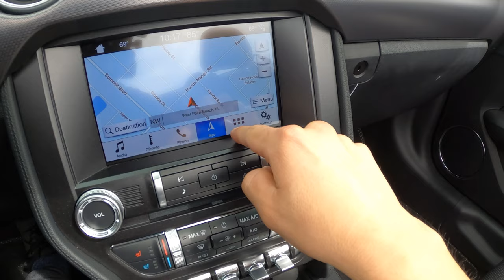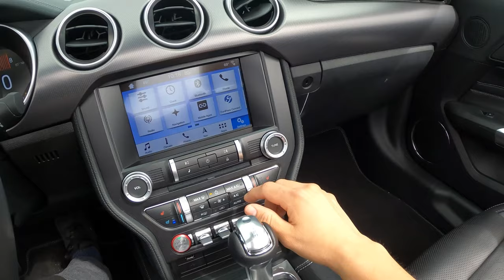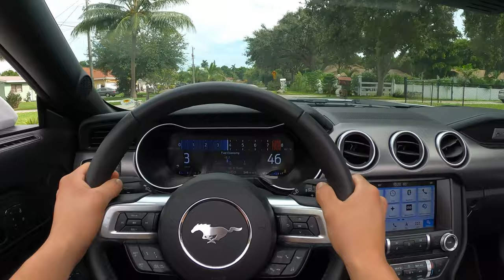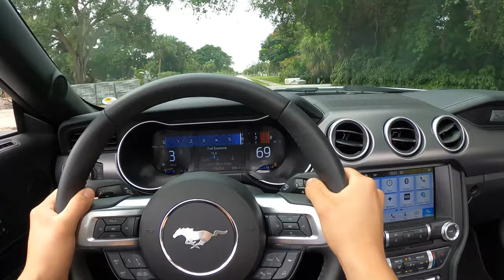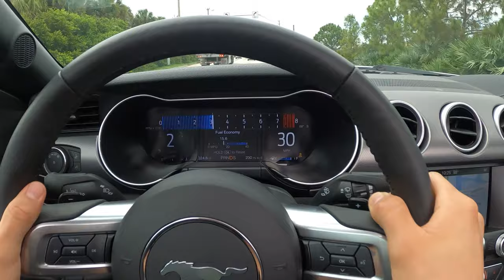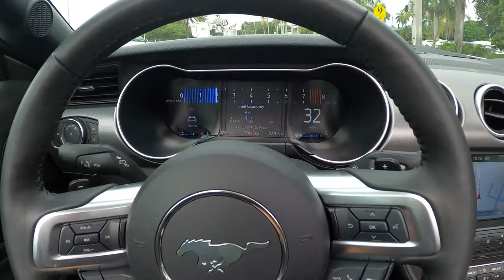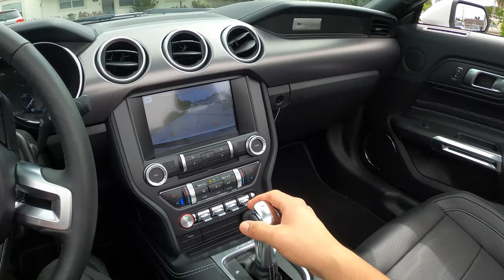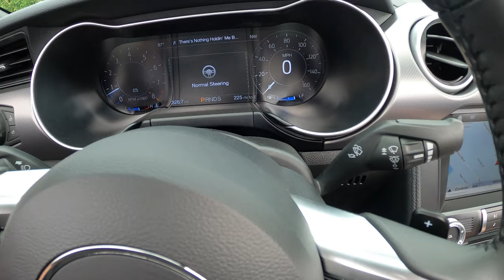2019 Ford Mustang GT Premium Automatic Convertible | 4K | POV Test Drive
TANK SIZE - 16.0 Gallons (Premium recommended)

CURB WEIGHT - 3891LBS

TIRE SIZE - 255/40 ZR19

0:00-1:50 Startup/Walkaround
1:50-2:05 Revs
2:05-2:25 Engine
2:25-4:27 Dash Board/Drive Modes/Interior
4:27-6:35 0-60/ Track Mode City driving
6:35-8:19 Highway/ Track Mode
8:19-10:25 Normal Mode
10:25-11:47 Backup Camera/Exterior View

PNY 256GB Elite-X Class 10 U3 V30 micro SDXC Flash Memory Card